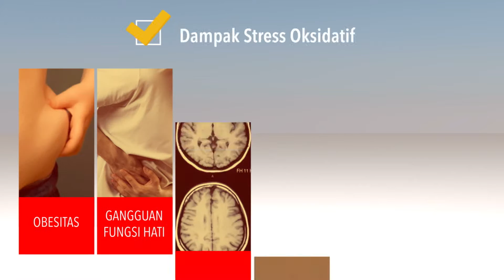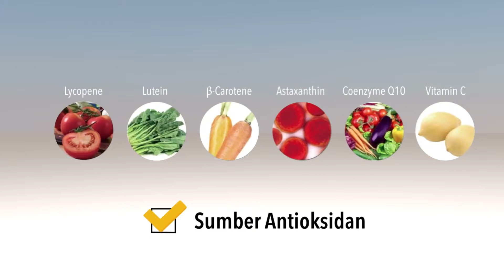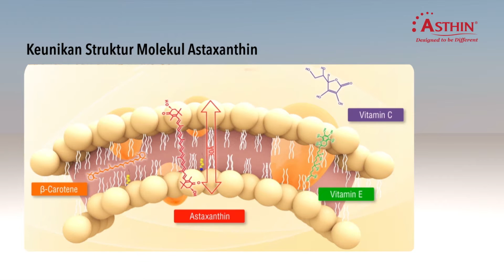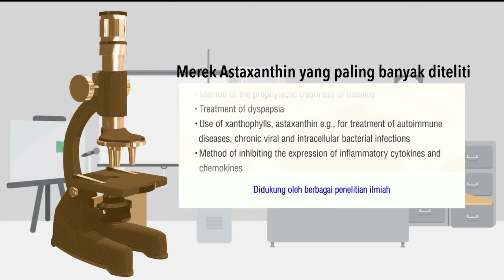Asthin Group rev 6